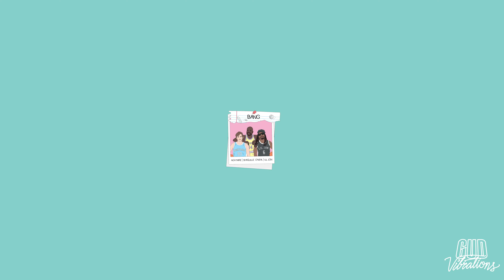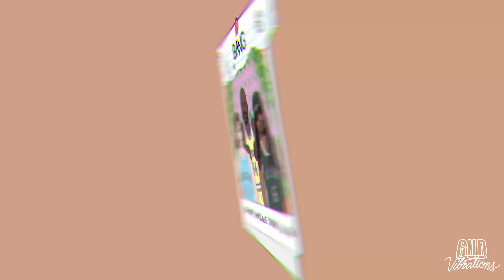NGHTMRE, Shaquille O'Neal, & Lil Jon - BANG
"BANG" OUT NOW